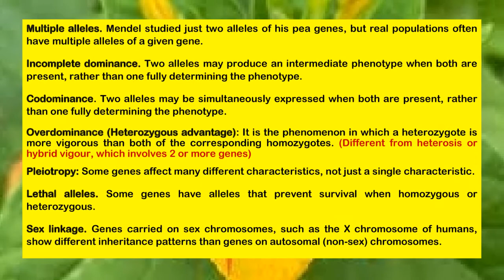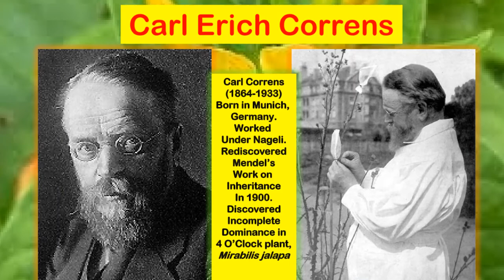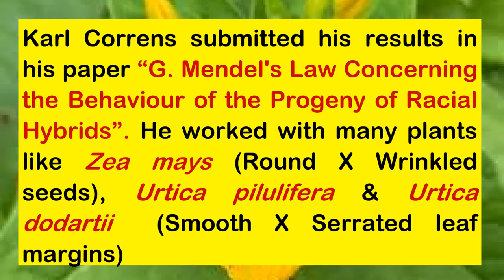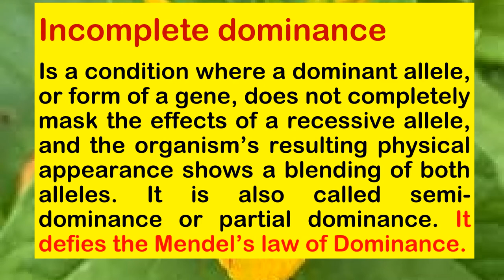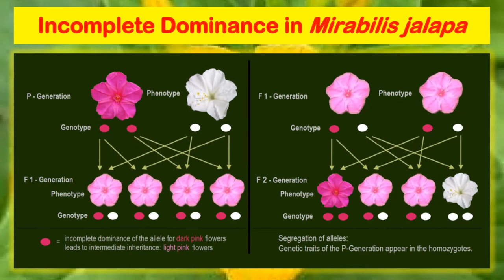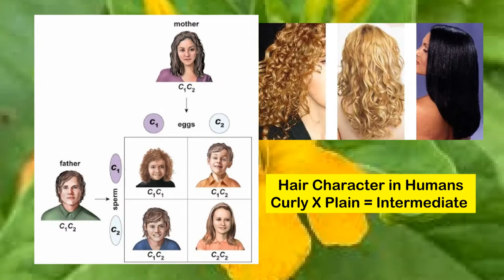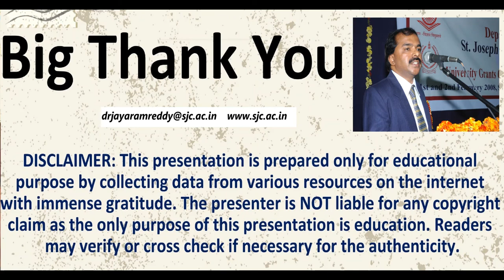Incomplete Dominance: Deviation from Mendelian Genetics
Incomplete Dominance: Deviation from Mendelian Genetics by Dr. Jayarama Reddy is video of the series of videos on Genetics. Incomplete dominance is when a dominant allele, or form of a gene, does not completely mask the effects of a recessive allele, and the organism's resulting physical appearance shows a blending of both alleles. It is also called semi-dominance or partial dominance.
Please watch the other videos on Genetics.
Jayarama Reddy, Professor, St. Joseph's College (Autonomous)36, Langford Road, Bengaluru-27. India. Director, Centre for Molecular and Computational Biology.
Editor in Chief, International Journal of Biological Research -ISSN-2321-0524.